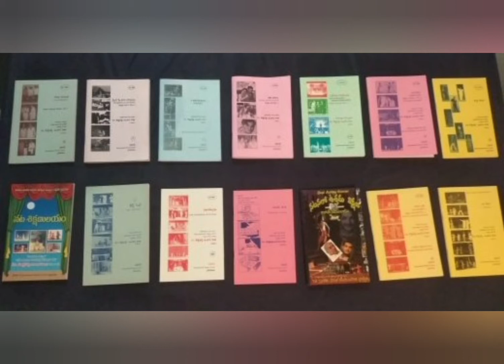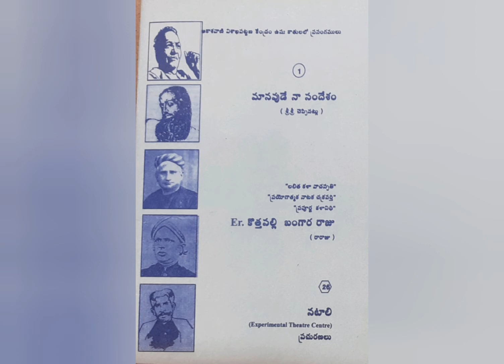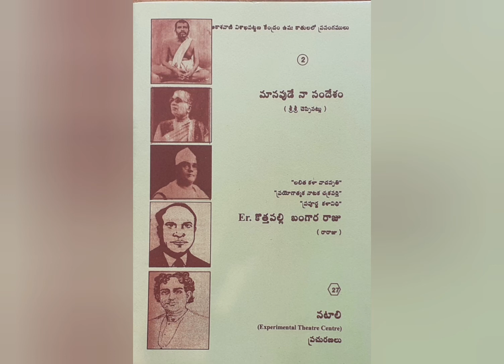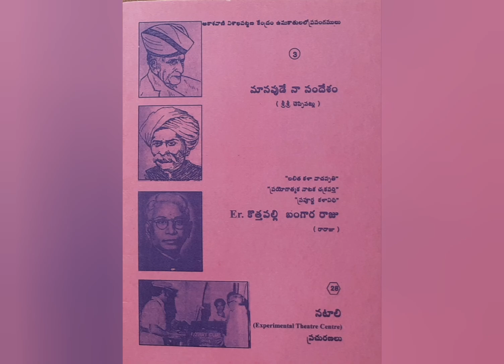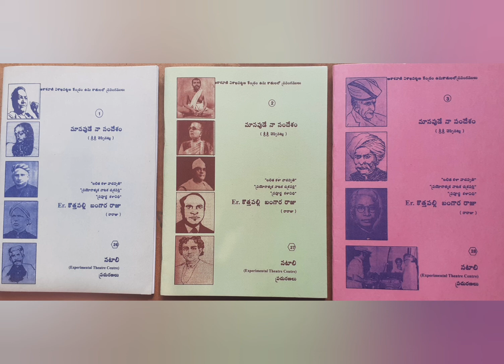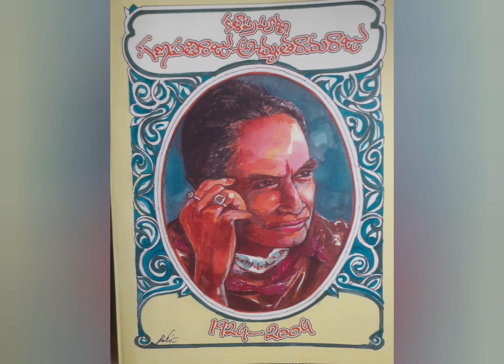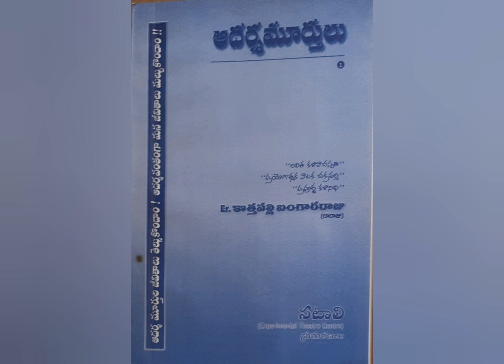GANAPATHIRAJU ATCHUTHA RAMA RAJU